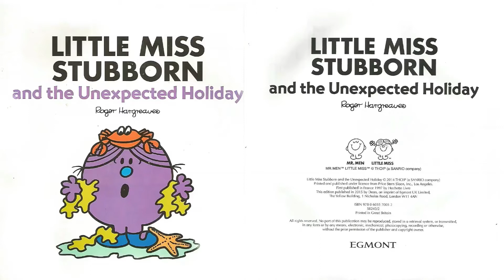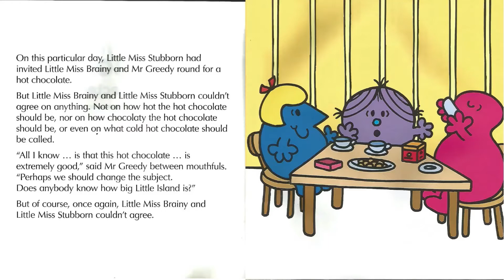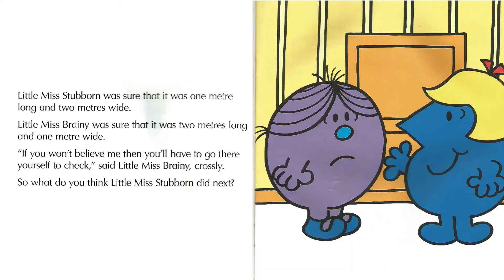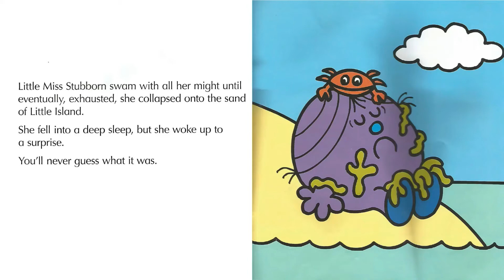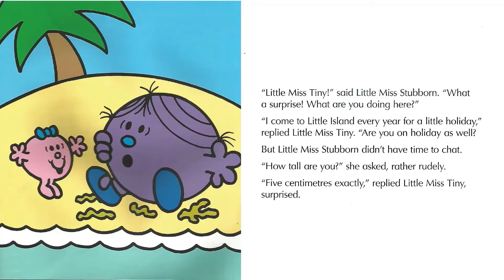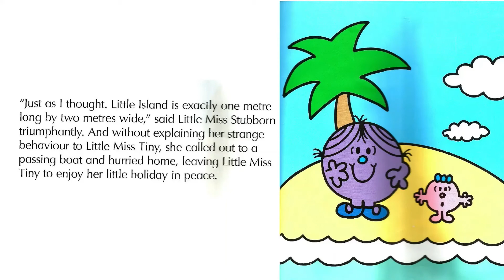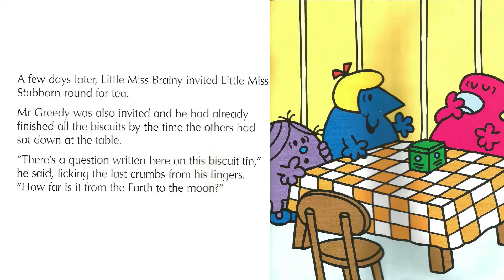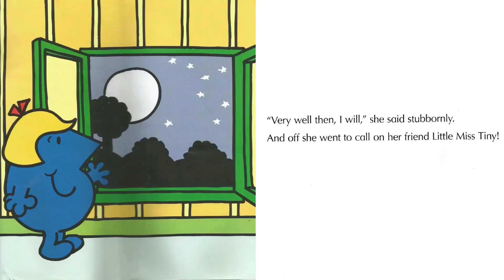Little Miss Stubborn and the Unexpected Holiday by Roger Hargreaves - Read along with Ebunoluwa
Little Miss Stubborn cannot agree with anyone - she argues all the time. When she disagrees with Little Miss Brainy on the size of Little Island, what lengths will she go to make her point and who will help her out when she gets into a spot of bother?
Please read along as Ebunoluwa dramatically goes through the book.